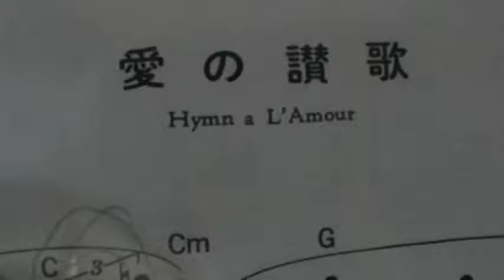Hymn a L' Amour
Yamaha school of music-Yamaha electone course book step7-29